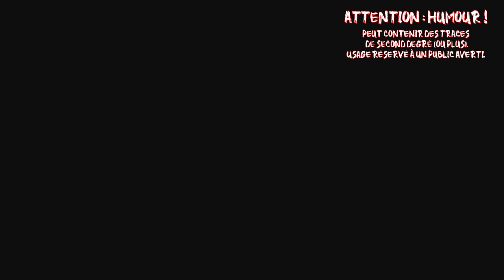Qui mème me suive ! - Semaine 13 – 2024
Compilation des mèmes de la semaine du 25 au 31 mars 2024 par Gérald SERAI.

Impertinemment vôtre !